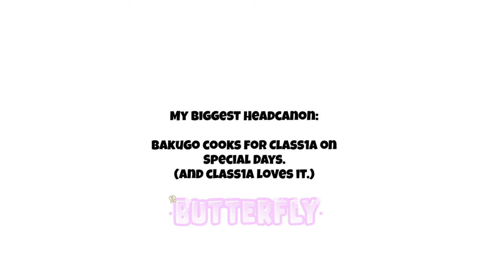can i eat you today😋💕 💞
BTW!!! Bakugo's little apron says : ``Kiss the Pomeranian``
  Momo made it JUST for him :}!~

     I wanna make some spicy bkdk bro...But i'm still thinking about the storyline.

*peace out~*